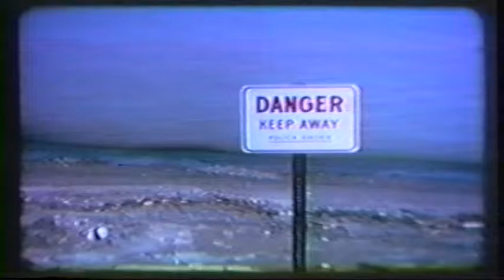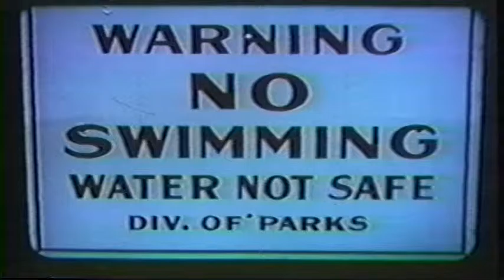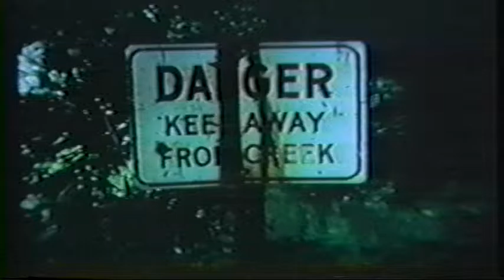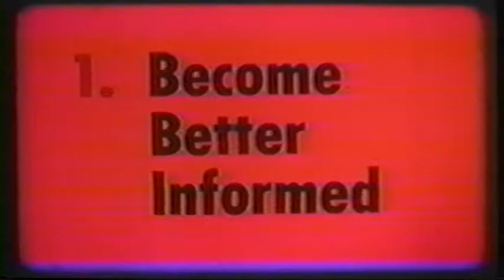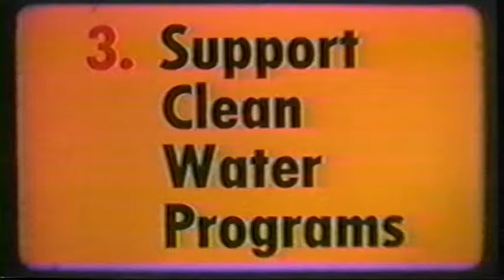Fate Of A River Original (1965)